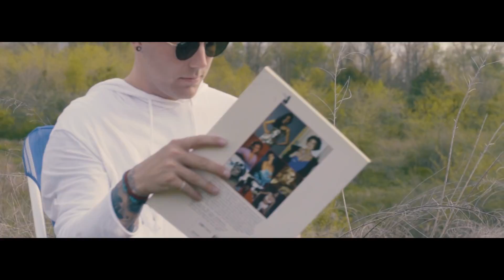Keven Williams- All Night ft. Cassidy Clingan (Official Video)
This is the official video to Keven Williams- All Night ft. Cassidy Clingan staring Caleb Schwien (male) and Kayla Ann (female).  Video Produced by Isaiah Satterfield and Kaylinn Clotfelter. Song is available on all music platforms for download and streaming! All Night produced by I Am K-Beatz.